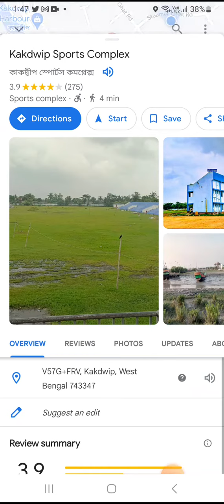kakdwip sports complex